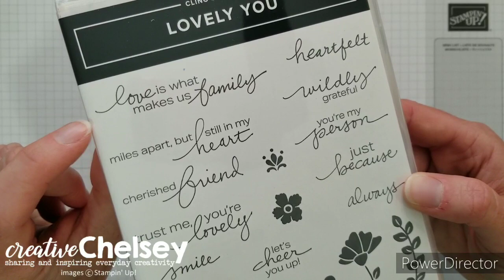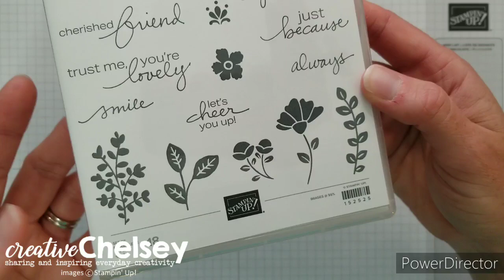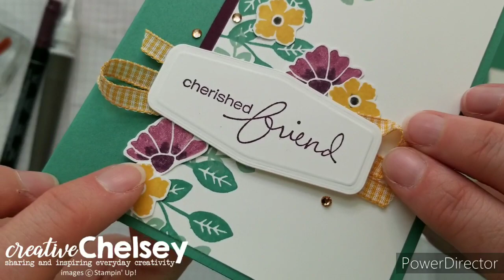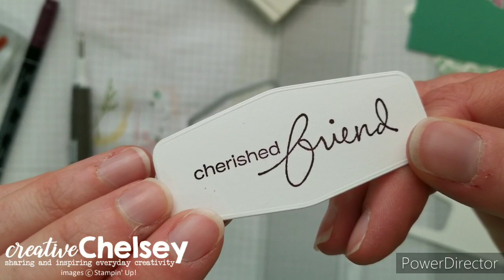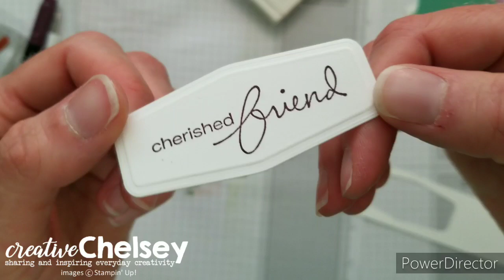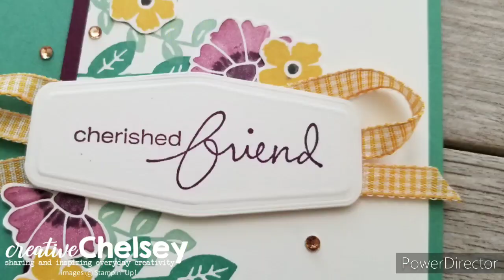New Product Spotlight LOVELY YOU Stamp Set- How To Add An Embossed Edge To Die Cut Shapes Stampin Up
I have been loving all the new products in the 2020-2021 Annual Catalog. Today I have for you another tutorial using the new Lovely You Stamp Set to create this handmade card. This stamp set is a great one to have in your craft room because the images are solid and don’t require any extra techniques to use them. The greetings are so versatile you can make a lot of different types of cards from this set. It would be a perfect one for a new stamper. In this tutorial I show you a couple ways to use these images with the Stampin’ Write Markers to give the images a little more interest and color. I then demonstrate how to add an embossed edge to your die cut shapes to give it a little more pizzazz. I would love to see your finished creations that are inspired by this tutorial!

To purchase any of the products you need to create this project

Here are the dimensions and pieces you will need to create this card:
Just Jade Cardstock card base 8 ½” x 5 ½” scored at 4 ¼”
Whisper White Cardstock 3” x 5 ¼” | (2) 2” x 5 ½” stamping
Blackberry Bliss Cardstock ½” x 5 ¼”
13” Bumblebee Gingham Ribbon

Here is a list of the supplies I used to make the card:
Lovely You Stamp Set 152525 $24.00
Tasteful Labels Dies 152886 $31.00
Just Jade Cardstock 153079 $8.75
Whisper White Cardstock 100730 $9.75
Blackberry Bliss Cardstock 133675 $8.75
Just Jade Ink Pad 153115 $7.50
Mint Macaron Ink Pad 147106 $7.50
Bumblebee Ink Pad 153116 $7.50
Blackberry Bliss Ink Pad 147092 $7.50
Stampin’ Write Markers Regals 147155 $15.00
Stampin’ Write Marker Basic Black 100083 $3.00
Champagne Rhinestones Basic Jewels 151193 $6.00
Bumblebee Gingham Ribbon 153658 $7.00
Paper Trimmer 152392 $25.00
Simply Shammy 147042 $8.00
Snail Adhesive 104332 $7.00
Multipurpose Liquid Glue 110755 $4.00
Fine Tip Glue Pen 138309 $7.00
Mini Dimensionals 144108 $4.00
Clear Block D 118485 $8.50
Paper Snips 103579 $10.00
Bone Folder 102300 $7.00
Stampin' Pierce Mat 126199 $5.00
Take Your Pick Tool 144107 $10.00